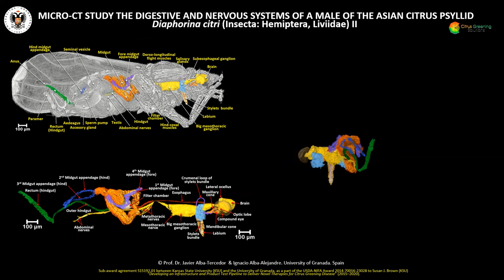Micro-CT study of the digestive, nervous system, and salivary glands of the ACP(Diaphorina citri).II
The video is part of an integral micro-CT anatomical study of a male of the Asian Citrus Psyllid (Diaphorina citri) with spinning animated volume-rendered images of a male adult showing the feeding apparatus, the digestive (including the salivary glands), and nervous systems.

ALBA-TERCEDOR, J., HUNTER, W.B. & ALBA-ALEJANDRE, I. Using micro-computed tomography to reveal the anatomy of adult Diaphorina citri Kuwayama (Insecta: Hemiptera, Liviidae) and how it pierces and feeds within a citrus leaf. Sci Rep 11, 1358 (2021).